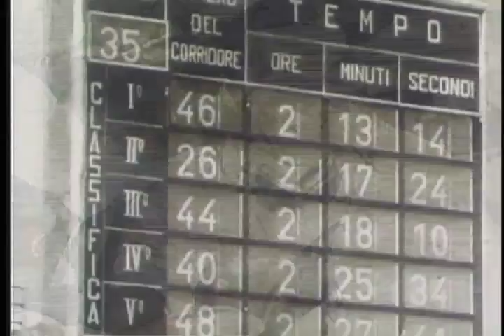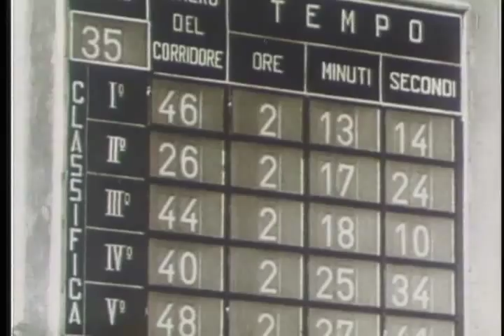1938 Grand Prix of Tripoli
The Tripoli Grand Prix (Italian: Gran Premio di Tripoli) was a motor racing event first held in 1925 on a racing circuit outside Tripoli, the capital of what was then Italian Tripolitania. It lasted until 1940.  Starting in the mid-1930s the race was dominated by the German Auto Union and Mercedes teams.  1938 was no exception with a won by Herrmann Lang from Mercedes.

Motor racing was an extremely popular sport in Italy and the colony was seeking methods to raise capital and promote tourism—tourists who, it was hoped, would then decide to settle in Tripolitania. But despite the support of the colony's extremely enthusiastic governor, General Emilio de Bono, and some initial success, the events failed financially. Only personal intervention by General de Bono kept the 1929 event from being cancelled, and 1930 was marred by a spartan field, little public interest, and the death of Gastone Brilli-Peri in an accident.[2] Initial enthusiasm and sponsorship had retreated, the fallout from Brilli-Peri's accident meant a 1931 running was impossible, and the dream of a successful Tripoli Grand Prix might have ended there and then.

But the president of Tripoli's auto club, Edigio Sforzini, was resilient. He decided to organize another Grand Prix, this time on a purpose built European style racing circuit. Sufficient capital was raised from the Italian government's funding of a fair promoting the colony so as to make the venture possible, and upon the circuit's completion the Grand Prix was scheduled for the spring of 1933.

This new Mellaha Lake track was a 13.140 kilometer (8.165 mi) long affair situated in a salt basin between Tripoli, Suq al Jum'ah (also known as Suk el Giuma or Sugh el Giumaa (سوق الجمعة)) and Tajura. The track's most distinctive landmark was a brilliant white concrete tower situated across from a large frontstretch grandstand that could hold up to ten thousand people.[3] Mellaha Lake was equipped with starting lights,[2] an innovation, and the additional amenities rivaled the best that continental European circuits had to offer.

With Italy exerting further control over its North African holdings, including the appointment of Marshal of the Air Force Italo Balbo as Governor-General and the joining of Italian Cyrenaica and Italian Tripolitania into a single colony, Libya, the event gained even more spectacle. The participants were treated like royalty, staying in luxury at the Hotel Uaddan with its casino and dinner theater and being entertained by Marshal Balbo at his palace. All this led Dick Seaman to describe Mellaha Lake as the "Ascot of motor racing circuits", and coupled with its substantial total prize, it is easy to see why the Tripoli Grand Prix became such a popular date on the calendar.

From 1933 to 1938, the Grand Prix was run to the Formula Libre standard, meaning that no weight or engine restrictions were enforced on what was then the fastest track in the world. In 1939 the Italians, tired of Germany's dominance, turned it into a Voiturette race for smaller, 1500cc cars, but even so a specially-built Mercedes driven by Hermann Lang won. In 1940, with only the factory Alfa Romeo and Maserati teams plus some independents in attendance, Giuseppe Farina took his only major pre-war victory. It was a last and pyrrhic result for the Italians, because the Tripoli Grand Prix was never held again with the onset of World War II

Ref: S016